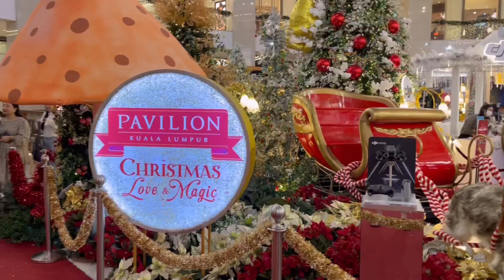Christmas in Kuala Lumpur, Malaysia | Pavilion Bukit Jalil, The Exchange TRX, Pavilion Bukit Bintang